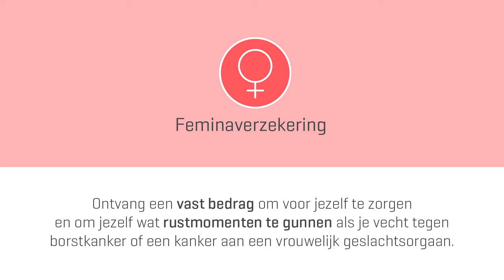NL - Vivay by AG - Feminaverzekering